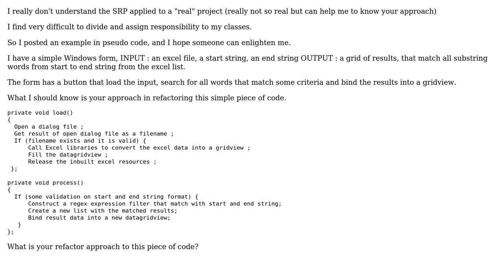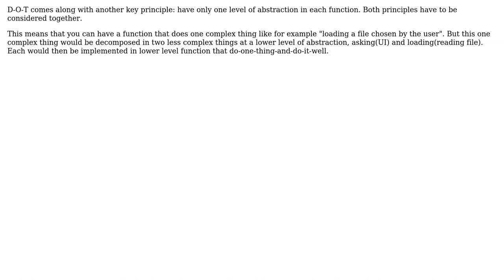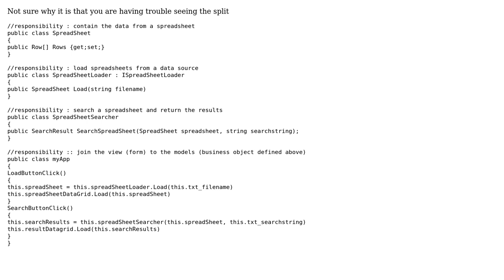Software Engineering: Apply Single Responsibility Refactoring in Form App (2 Solutions!!)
Software Engineering: Apply Single Responsibility Refactoring in Form App

With thanks & praise to God, and with thanks to the many people who have made this project possible! | Content (except music & images) licensed under CC BY-SA | Music | Images & others | With thanks to user Glorfindel user Fadelast user Ewan user Christophe and the Stack Exchange Network Trademarks are property of their respective owners. You are responsible for your own actions.